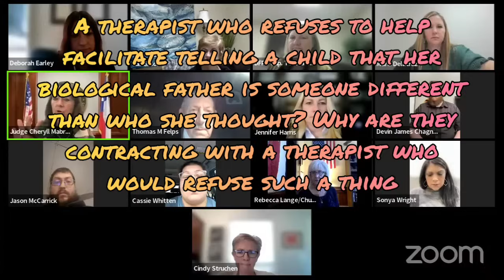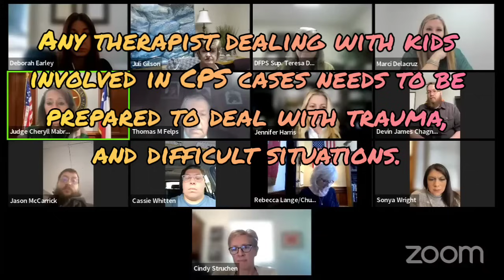Judge Mabray Docket - Less Familiar County, All Too Familiar Circumstances